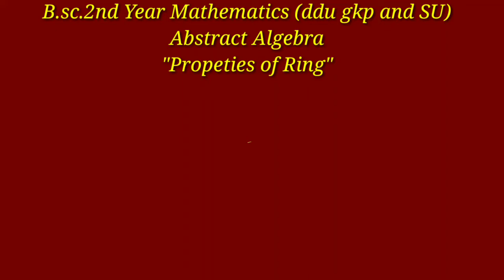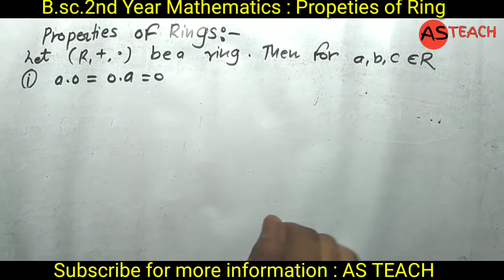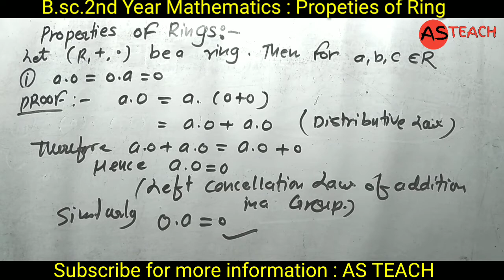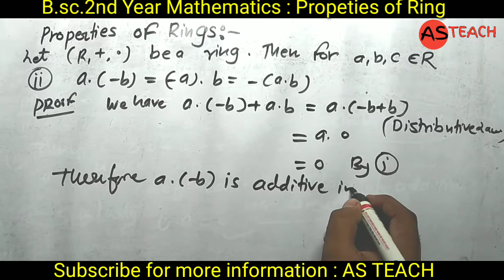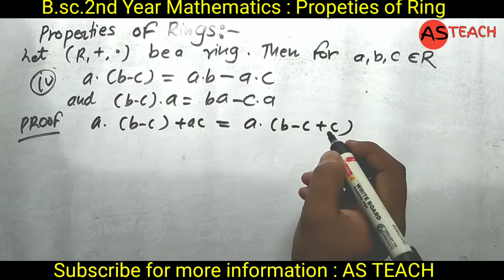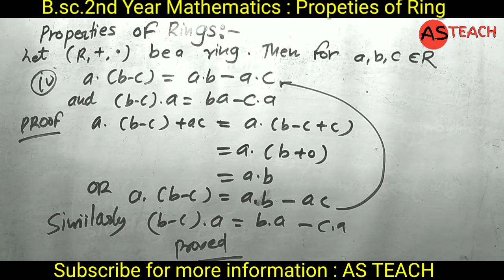B.sc.(2nd Year) Math | Properties of Ring | Abstract Algebra | Ring Theory | ddu gkp and SU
About This Video:
AS TEACH Telegram Group link👇
AS TEACH
B.sc.2nd year Mathematics First paper
Abstract Algebra
Topic covered:
1.B.sc Math first paper Abstract Algebra
2.bsc math ddu
3.bsc 2 year math ddu gkp and su
4.bsc second year math ddu
5.Properties of Ring
6.Math bsc second year ddu gkp and su
7.what is Properties of ring and Example bsc/ba
8.bsc math ddu gkp and SU
9.Properties of Ring kya hai and example
10.ba and bsc math ddu gkp
11.B.sc second Year ddu gkp and su
12.bsc math ddu
13.B.sc second Year Math ddu gkp
14.bsc math budha pg college kushinagar
15.bsc 2 year Mathematics Sidharth University,
Deen Dayal Upadhyay Gorakhpur University Gorakhpur Uttar Pradesh.
Budha p g College kushinagar bsc math second year,
Sidharth University kapilvastu Sidharthnagar Uatter pradesh bsc math,
asteach,
as teach,
AS TEACH,
ASTEACH,